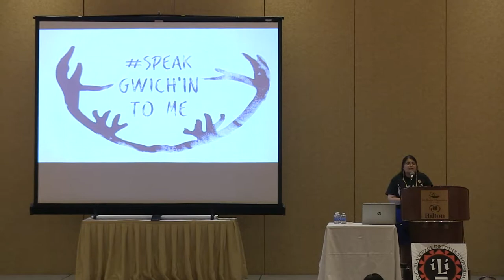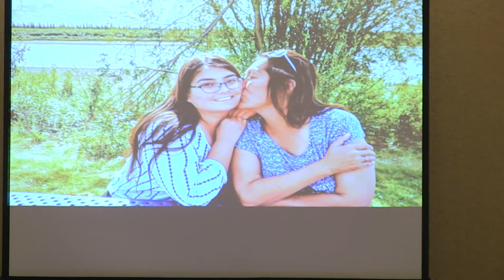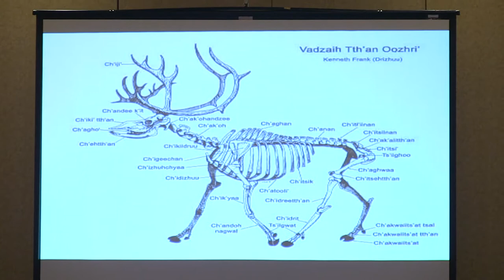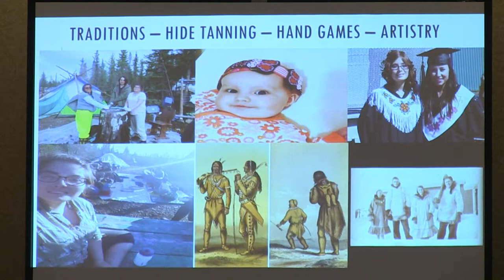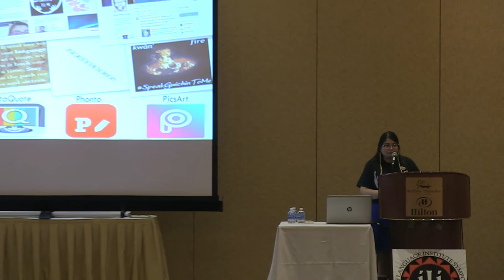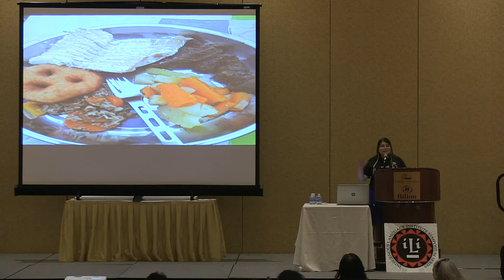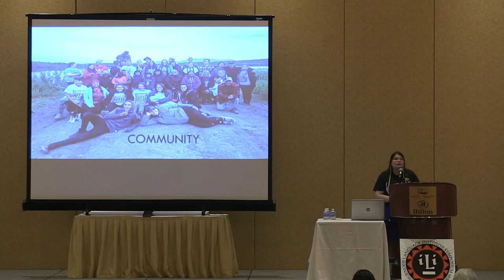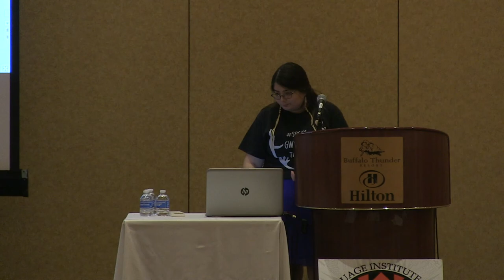Jacey Firth-Hagen: Speak Gwich’in To Me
Jacey Firth-Hagen addresses Speak Gwich’in To Me at the ILIS 2019.